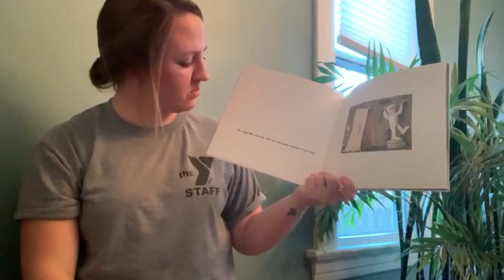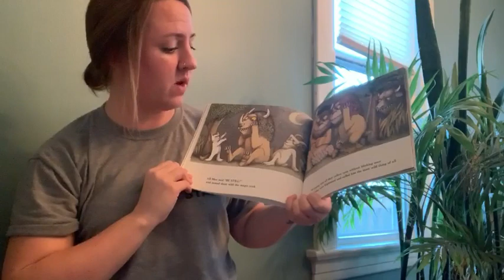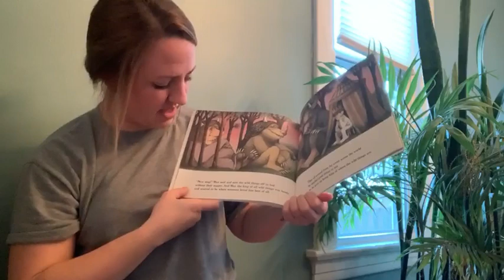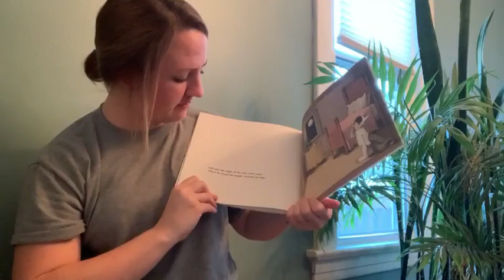"Where the Wild Things Are" read by Ms. Karli